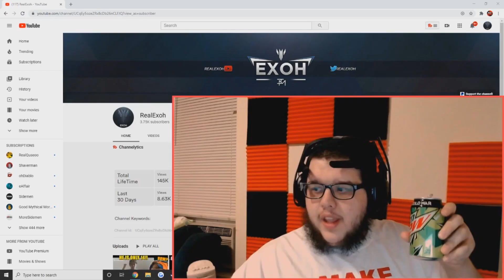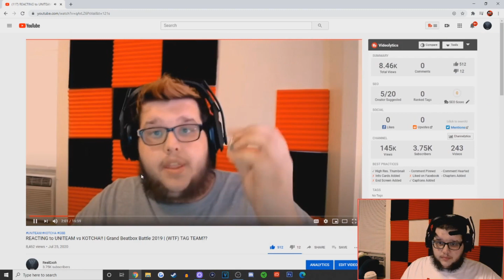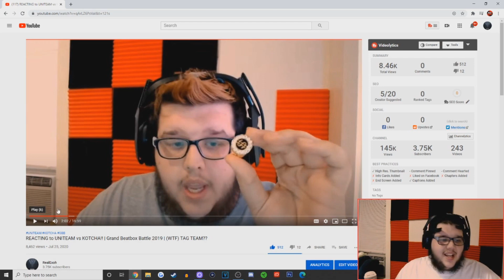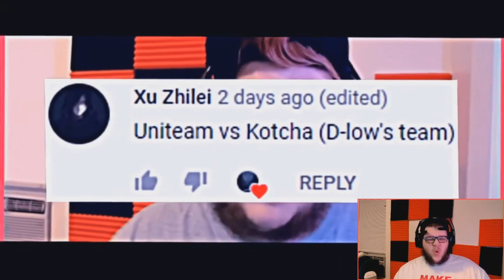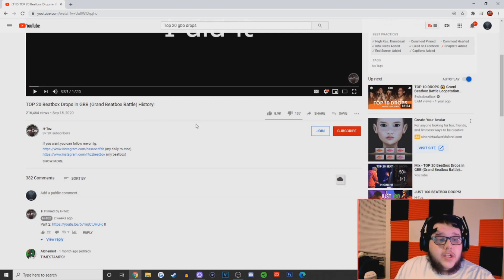REACTING to TOP 20 Beatbox Drops in GBB (Grand Beatbox Battle) History! FIRST REACTION!! NO WAY!!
OPEN THE DISCRIPTION

Shout out to Pepouni! Much love to them!

Absolute NUTTY! Love this! What did you think?!

I'm Putting out content during these tough times!

@RealExoh I follow all back!